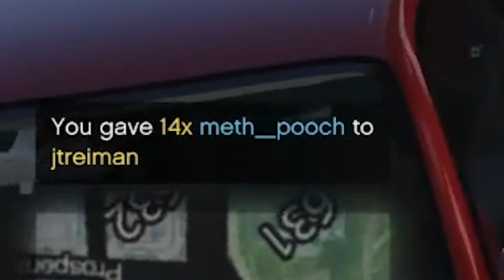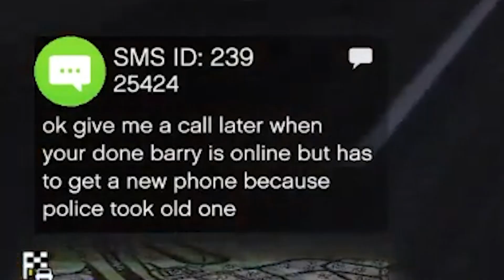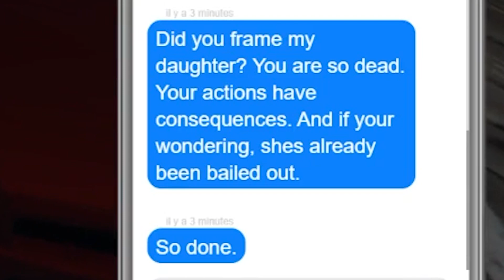GTA ROLEPLAY (I got a 14 year old sent to prison)